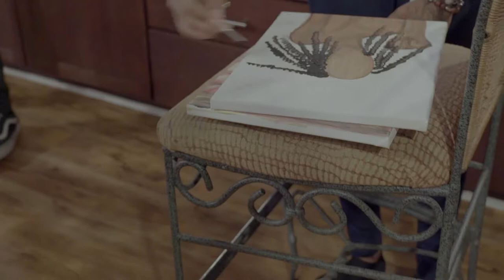Dutchess Of Ink & Hpnotiq Host Sip n Paint At Pretty N Ink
Dutchess Of Ink & Hpnotiq Invite Women Of Charlotte NC TO A Night Out With Plenty Of Paint And Hpnotiq Cocktails To Sip n Paint At Pretty N Ink For CIAA Tournament Weekend